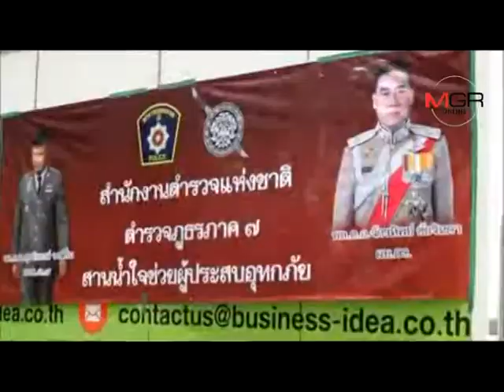ตำรวจภูธรภาค 7 ปล่อยขบวนรถขนส่งสิ่งของช่วยเหลือผู้ประสบอุทกภัย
2017/08/02 ตำรวจภูธรภาค 7 ปล่อยขบวนรถขนส่งสิ่งของช่วยเหลือผู้ประสบอุทกภัย